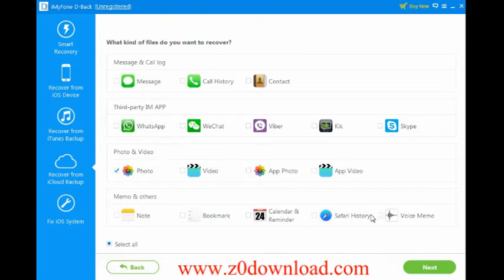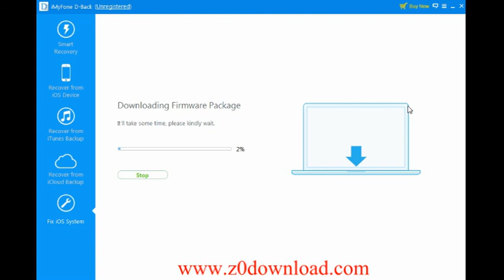iOS System Recovery - Fix Recovery Mode, White Apple Logo, Black Screen, Looping on start, etc.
Repair your iOS system issues at home by iOS System Recovery

iOS System Recovery can help you fix with various iOS system issues like recovery mode, white Apple logo, black/red/white/blue death screen, looping on start, etc.

Fix iOS issues for many common scenarios:

-iPhone/iPad stuck in recovery mode loop or iTunes logo.
-iPhone/iPad can't get out of DFU mode.
-iPhone/iPad turns into white Apple logo screen/white screen of death.
-iPhone/iPad becomes black screen, red or blue screen.
-iPhone/iPad restarts endlessly.
-iPhone/iPad appears frozen and doesn't respond at all.
-iPhone/iPad won't slide to unlock or slide to power off.
-iPhone/iPad keep looping on the Apple logo.
More situations like these.

Read the Guide:
How to Fix iPhone iPad iPod to Normal